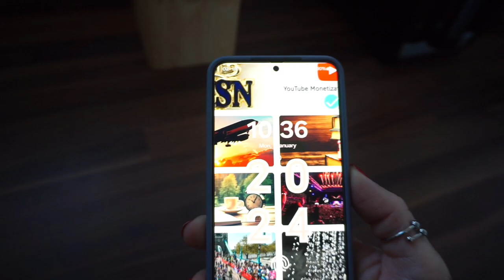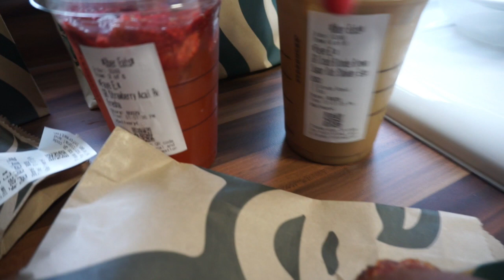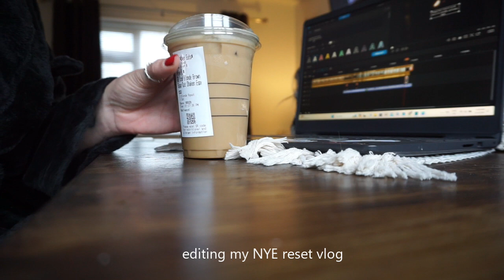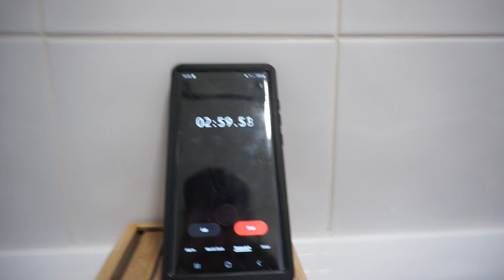2024 GOALS AND RESOLUTIONS UNDERWAY: making the best start to the new year, healthy habits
My 2024 goals are already underway! I am making a very conscious effort to work harder than ever this year!
I hope you enjoy the first day of 2024 with me :)
I hope you stick around on my journey with me :)

CHAPTERS
00:00 Intro